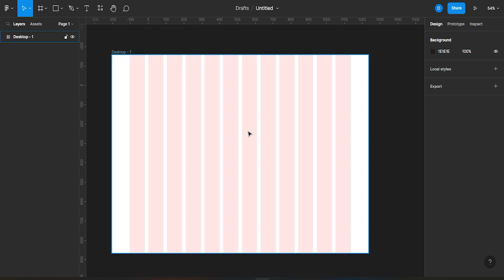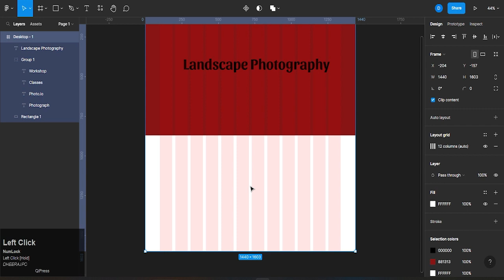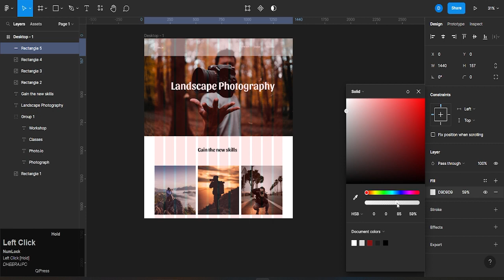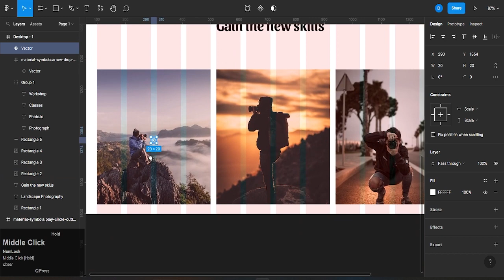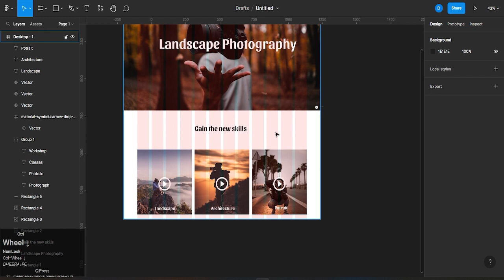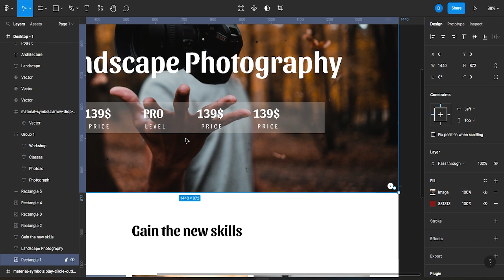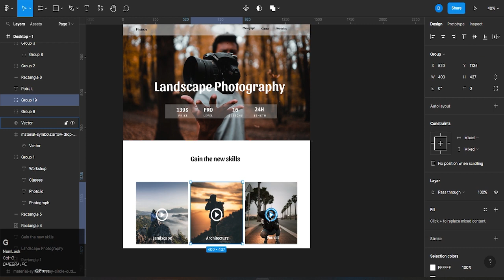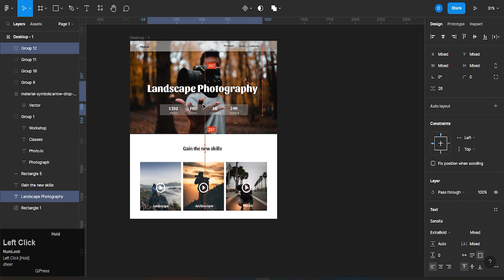How To Create A Cool Landing Page In Figma: A Step-By-Step Guide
How to Create Cool Landing Page in Figma  | Landing Page Design Tutorial 2022

Music Credit